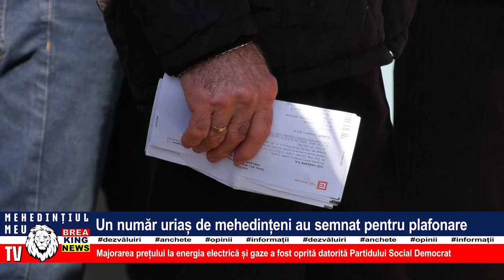UN NUMĂR URIAȘ DE MEHEDINȚENI AU SEMNAT PENTRU PLAFONARE